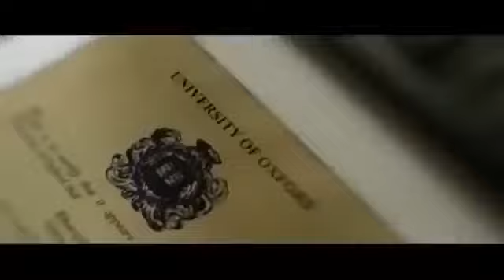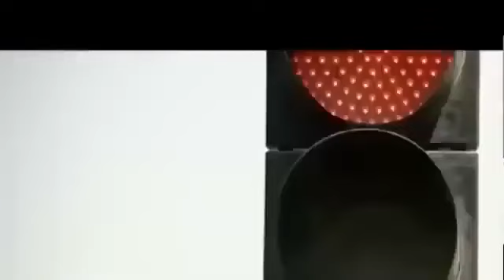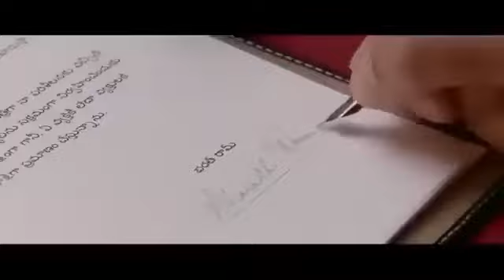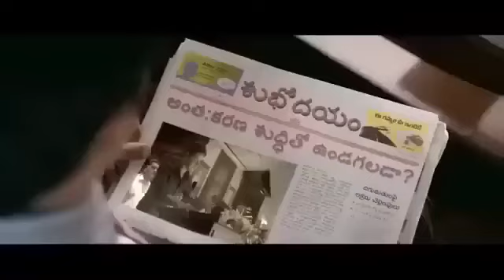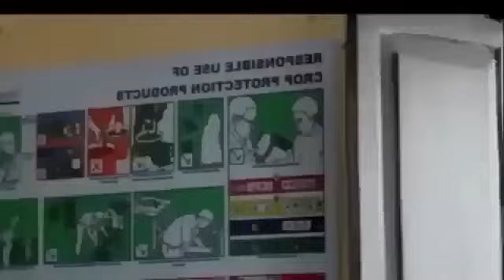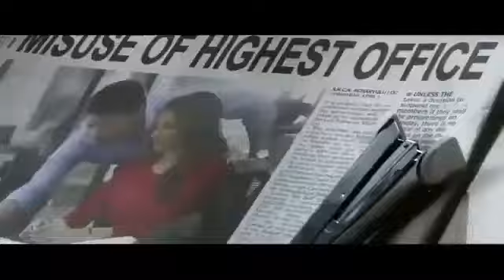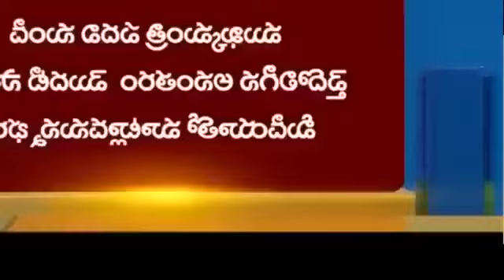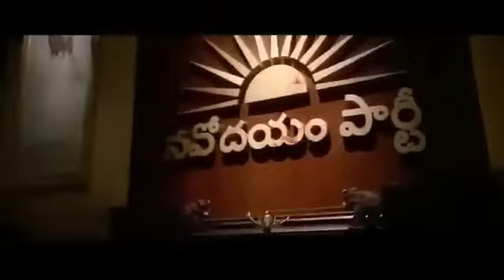New South Indian Movies Dubbed In Hindi 2023 Full | mahesh babu new movie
new movie in hindo

new

new movie hindi dubbed 2023
786

New South Movie Hindi Dubbed 2023 | New South Indian Movies Dubbed In Hindi 2023 Full

2023 New Blockbuster Hindi Dubbed Action Movie | New South Indian Movies Dubbed In Hindi 2022 Full,

south movie
2023 new south movie hindi dubbed

CBI New (2023) Released Full Hindi Dubbed Action Movie | Allu Arjun New Blockbuster Movie 2023